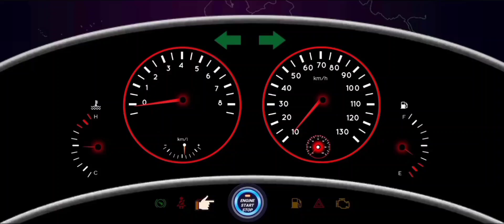434 auto truck oiler loading for transport into another country via forest roads - truck transport